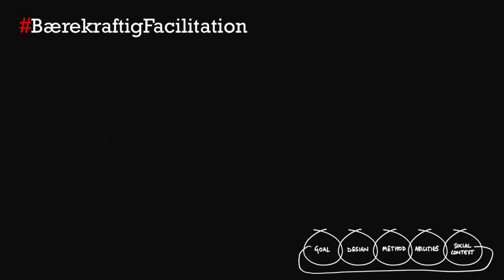Bærekraftig facilitation 155 Leadership for action